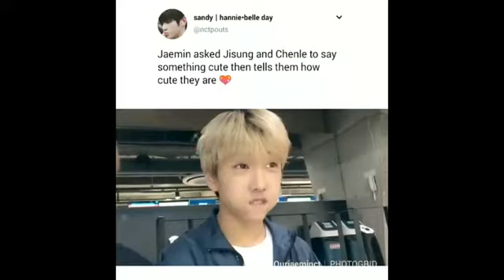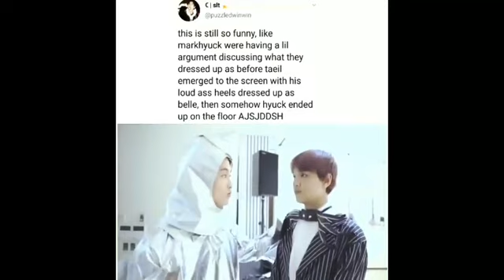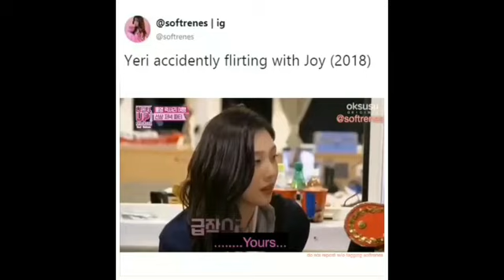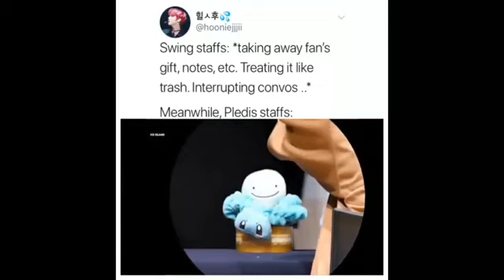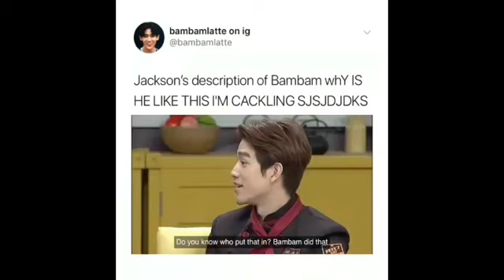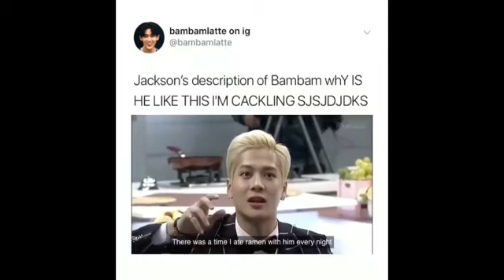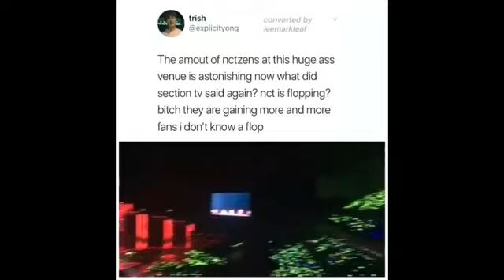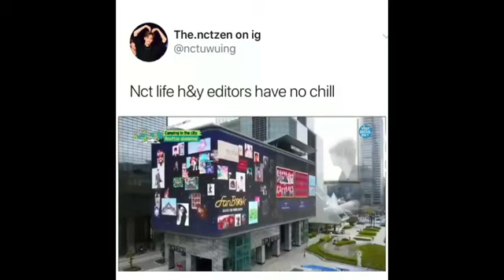kpop vids/clips that will make u uhm... let's just stay quiet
ANOTHER VIDEO IS OUT!!! HOPE U ENJOYED IT GOTTA UPLOAD MORE SOON 💕